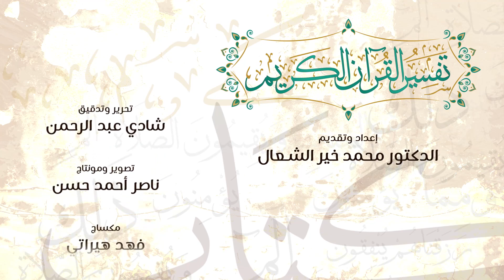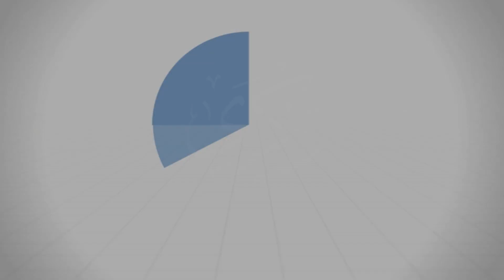سورة آل عمران 52 | تفسير الآية (176-178) - د.محمد خير الشعال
قال تعالى: { وَلَا يَحْزُنْكَ الَّذِينَ يُسَارِعُونَ فِي الْكُفْرِ إِنَّهُمْ لَنْ يَضُرُّوا اللَّهَ شَيْئًا يُرِيدُ اللَّهُ أَلَّا يَجْعَلَ لَهُمْ حَظًّا فِي الْآَخِرَةِ وَلَهُمْ عَذَابٌ عَظِيمٌ (176) إِنَّ الَّذِينَ اشْتَرَوُا الْكُفْرَ بِالْإِيمَانِ لَنْ يَضُرُّوا اللَّهَ شَيْئًا وَلَهُمْ عَذَابٌ أَلِيمٌ (177) وَلَا يَحْسَبَنَّ الَّذِينَ كَفَرُوا أَنَّمَا نُمْلِي لَهُمْ خَيْرٌ لِأَنْفُسِهِمْ إِنَّمَا نُمْلِي لَهُمْ لِيَزْدَادُوا إِثْمًا وَلَهُمْ عَذَابٌ مُهِينٌ (178)}.

درس الاثنين 30/12/2019
سلسلة: ‫#‏تفسير_سورة_آل_عمران‬